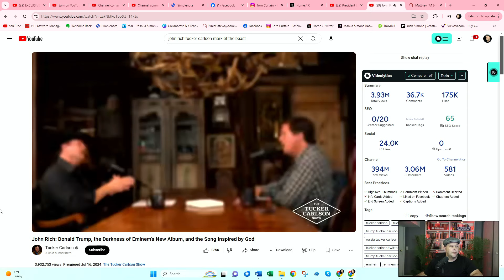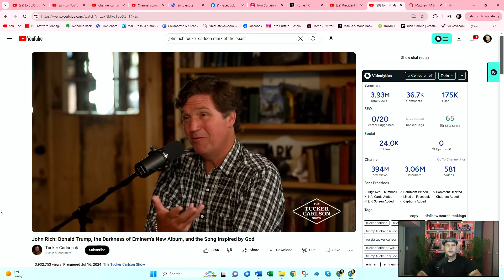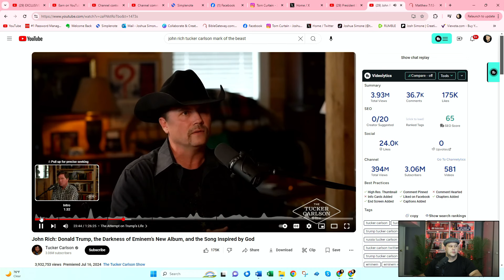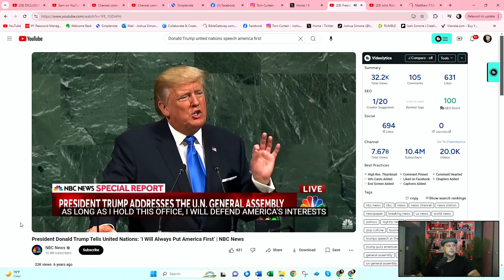United Nations Plans One World Government, Anti-Christ and Mark of the Beast: Donald Trump Must Win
United Nations Plans One World Government, Anti-Christ and Mark of the Beast: Donald Trump Must Win the 2024 election. And we are going to talk about what is at stake in this next election between Kamala Harris & Donald Trump. The 2024 election will not only shape our nations fate but the nations around the world. We are going to look at the bigger picture of what is going on the world right now.  Donald Trump is the only thing standing in the way of Global one world government. Over  2,000 years ago the Apostle John warned us of this in the book of Revelation that a one world government with a global leader called the Anti Christ would emerge. We are going to take a look at a John Rich Tucker Carlson Interview in which he explains the Anti Christ, One World Government and the Mark of the Beast. For the first time in world history all these things are possible within on lifetime. The book of Revelation is playing out before our very eyes. I am also going to play a video from a United Nation official stating there plans for a global government. The United Nations know that Donald Trump stands in their way from accomplishing this. They are terrified of Donald Trump because we will fight against a global order and put America first. This is why Donald Trump is experiencing such fierce opposition such as impeachments, lawfair, lawsuits, and an attempt on his life. Donald Trump is standing in the way of the United Nations plans for a one world government.

-Add Gold in Your 401K or IRA Today
-Secure Your Financial Future in Uncertain Times

😎Become a Monthly Partner for as Low as $5 Per month

😎About Josh:

🏫Education:
Studied Inner Healing and Deliverance at School of Ministry

⛪Ministry Experience
Currently leading in a network of House Churches in NYC

Torn Curtain promises to bring you the best and latest Christian content.  We follow dozens of ministries and are going to bring you the best content as we come across it. Torn Curtain is a Christian You Tube Channel which main focus is Christianity and Jesus. We are going to make the best christian youtube videos on topics like: Current Events & Politics, Inner Healing and Deliverance, Prophecy, Evangelism, Relationships, Teachings of Derek Prince, End Times, Discipleship, Gifts of Spirit , Contending for the faith, and Church History & Theology.  We are going to do devotional content as well as testimonies.  And i am going to release funny videos at times. Looking for the best Christian YouTube channels or top Christian youtube channel then Look no further. You can also consider this a bible study YouTube channel. I am hoping this ministry will help bring: Reformation, Revival and Renewal. I am calling for a WORD and SPIRIT church. I am going to go after the tough and controversial subjects. Many might interpret this is being divisive but my heart is to see the church of Christ be everything it can be!